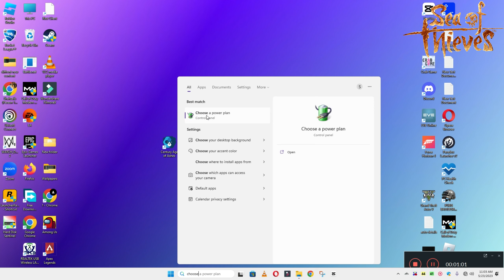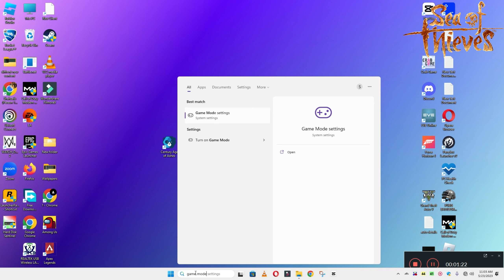How to Fix Sea of Thieves Low FPS / Lagging issue 2023 {100% Working}